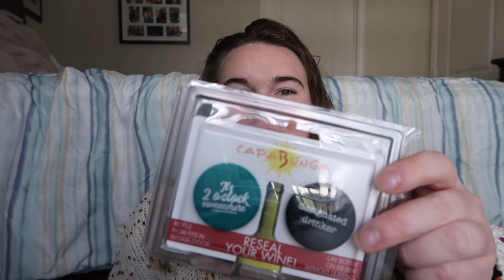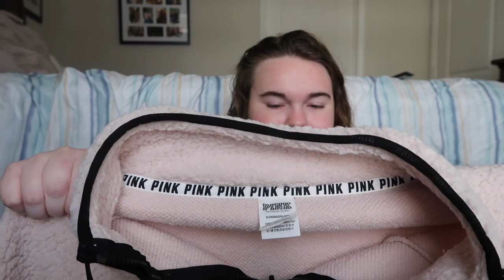WHAT I GOT FOR CHRISTMAS | VLOG² 03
Just like last year I wanted to share what I got for Christmas this year and give some details since I get such a wide array of things every year! Everything in the video will be linked down below, so if you see something you like you know where to find it!